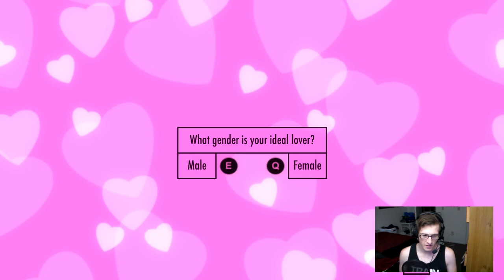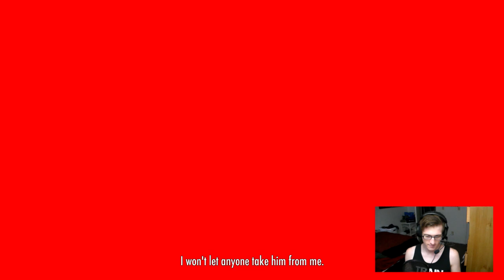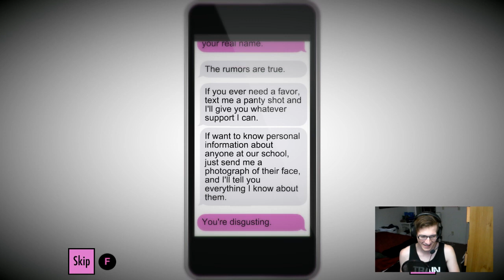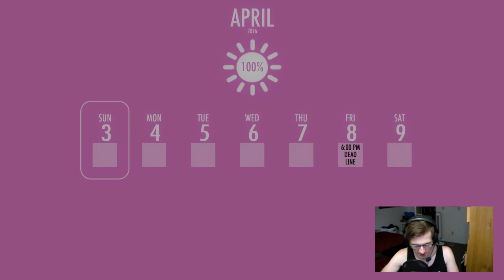YANDERE SIMULATOR -KILL for SENPAI! (Customization and School Atmosphere)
We KILL for SENPAI and Everybody gets Scared to DEATH!
THIS GAME KEEPS GETTING BETTER! I LOVE IT!

Here is the New Build/Update for Yandere Simulator! aug 12th Here is all the new features added this time around!
 (September 1st UPDATE)
-There are now 5 uniforms available for male students.
-There are now 5 uniforms available for female students.
-It is possible to apply custom textures to all 5 of Yandere-chan’s possible school uniforms.
-New “Choose Uniform” interface to the “Customize Senpai” screen. The player can now choose what uniform the school’s students will wear.
-If a student stops coming to school (because they were killed or kidnapped), School Atmosphere will drop slightly.
-If a corpse is discovered, School Atmosphere will drop significantly.
-As School Atmosphere drops, the school becomes darker and less colorful.
-New music when school atmosphere drops.
-As School Atmosphere drops, students will become more paranoid.
-A paranoid student can notice dangerous behavior from a farther distance.
-A paranoid student becomes alarmed faster than a normal student.
-A paranoid student’s idle animation is similar to the movement of a security camera (looking left and right) increasing the chance that Yandere-chan will be spotted by them.
-As School Atmosphere Drops, Yandere-chan will lose more reputation points from dangerous behavior (carrying weapons, looking bloody, acting psychotic).
-Now, when a student is murdered, they will scream. If a student hears a scream, they will react by turning in the direction of the scream.
-As School Atmosphere drops, students will react to screams from longer distances.
-The “mood” of the Calendar Screen changes to reflect the current level of School Atmosphere, and displays a number and a graphic that relates to the current School Atmosphere level.